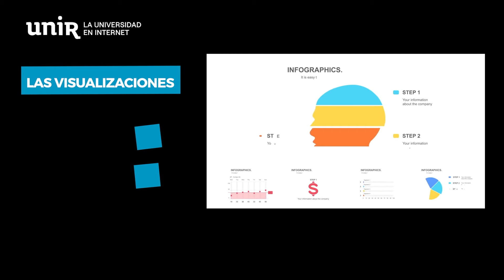Visual Data Artist, una profesión al alza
Los datos son solo datos hasta que se interpretan. Fórmate como Visual Data Artist y mejora tu empleabilidad.
¡Infórmate ya!

Los datos son solo datos hasta que se interpretan. Especialízate como Visual Data Artist y trabaja en periodismo de datos, agencias de comunicación y empresas.

El contenido visual es cada vez es más relevante para hacer más comprensible la información compleja. Es imprescindible aprender a interpretar, comparar y presentar datos de forma visual, logrando transformar conocimientos profundos en información entendible por el usuario.

Con el Máster online en Comunicación y Visualización de Datos de UNIR aprenderás a llevar a cabo la interpretación de bases de datos, la visualización de la información en distintos soportes (infografías, animaciones gráficas...) y la edición y gestión avanzada de narrativas y contenidos multimedia en entornos multiplataforma.

Nuestro Máster en Visualización de Datos te forma como Visual Data Artist y creador de productos gráficos interactivos, una nueva profesión con alta demanda, y con cada vez mayor presencia en el ámbito del periodismo y los medios de comunicación, en agencias y consultoras y, en general, en departamentos de comunicación en empresas de todo tipo.

Estudiando este Máster no solo adquirirás conocimientos teóricos relevantes, sino que también aprenderás a utilizar las principales herramientas digitales de tratamiento y visualización de datos: Power BI, Flourish, Tableau, Infogram, Wrapper, Gapminder, Adobe Illustrator, Adobe After Effects…